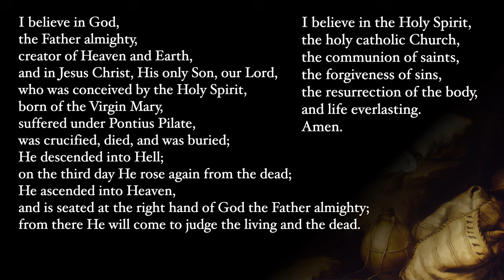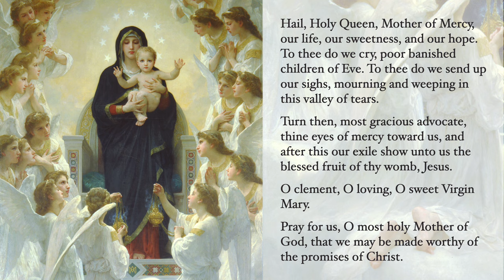Joyful Mysteries - Rosary with Sacred Art, Vol. III - No Music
Meditate on the joyful mysteries of the rosary with sacred art. This video is volume III and contains different artwork from volumes I ) and II

Images:

Images are in the public domain in the United States and were sourced from Wikimedia Commons, the Cleveland Museum of Art, the Minneapolis Institute of Art, the Museum of Fine Arts Ghent, the Museum of New Zealand Te Papa Tongarewa, the Rijksmuseum, and the Statens Museum for Kunst.

Opening:
Murillo (Hermitage)
Murillo (Louvre)
Sassoferrato
Anonymous (Petit Palais, Paris)
Batoni
Saraceni (Met)

Annunciation:
Stom (Uffizi)
Agostino Masucci (Statens Mus. for Kunst)
Correa de Vivar (Prado)
El Greco (Thyssen-Bornemisza Mus.)
Vincenzo Carducci (Prado)
Corrado Giaquinto (Yale Univ. Art Gallery)
Janssens (Mus. of Fine Arts, Ghent)
Murillo (Wallace Coll.)
Francisco Rizi (Prado)
Guercino (Chiesa di Santa Maria Maggiore, Pieve di Cento)
Francesco Solimena (Statens Mus. for Kunst)
Claudio Coello (Convento de San Plácido, Madrid)
Sassoferrato (KHM, Vienna)

Visitation:
Jean Jouvenet (Notre-Dame de Paris)
P. de Champaigne (Seattle Art Mus.)
Francken I (Mus. of Fine Arts, Ghent)
von Blaas (Sammellust Gallery)
Ambrosius Francken II, Frans Francken II, and Joos de Momper II (St. Paul's Church, Antwerp)
Palma Vecchio (KHM, Vienna)
Giaquinto
Unknown
van Herp
Pieter Claeissens the Elder
Tissot (Brooklyn Mus.)
Peti (National Sculpture Mus., Valladolid)
Batoni (Hermitage)

Nativity:
Rubens (Prado)
Dolci (Cleveland Mus. of Art)
Cornelis de Vos (St. Paul's Church, Antwerp)
Maíno (Prado)
Pedro Núñez del Valle (Prado)
Melchior Paul von Deschwanden
Mengs (National Gallery of Art, D.C.)
Rubens (St. Janskerk, Mechelen)
Singleton Copley (Mus. of Fine Arts, Boston)
Stom (Liechtenstein Mus.)
Bernardo Cavallino (Cleveland Mus. of Art)
Filippo Lippi (Gemäldegalerie)
Albert Edelfelt (National Mus. in Poznań)

Presentation:
Tiepolo (Nationalmuseum, Stockholm)
Andrea Celesti (San Zaccaria, Venice)
Andrea Mantegna (Gemäldegalerie)
Jordaens (Rubenshuis)
Guercino (National Gallery, London)
Louis de Boullogne (Musée Acadien de l'Université de Moncton)
Cleyn (Statens Mus. for Kunst)
Il Giovane (San Giorgio Maggiore, Venice)
Nuvolone (Piacenza Civic Mus.)
P. de Champaigne (Musée des Beaux-Arts, Dijon)
Tissot (Brooklyn Mus.)
de Pereda (Musée Condé)
Murillo (Hermitage)

Finding:
Luca Giordano (Minneapolis Institute of Art)
Marie Ellenrieder (Royal Collection)
Claude Vignon (Grenoble Mus.)
Giovanni Paolo Panini (National Mus. in Warsaw)
Valentine Green, after Adriaen van der Werff (Rijksmuseum)
Unknown, after Pinturicchio (Mus. of New Zealand Te Papa Tongarewa)
Claudio Coello (Prado)
Unknown (Basilica of Our Lady of the Rosary, Lourdes)
Unknown (Cathedral of the Holy Trinity, Quebec City)
P. de Champaigne (Musée des Beaux-Arts, Angers)
Feliks Szynalewski (National Mus. Kraków)
Gregorio Vásquez de Arce y Ceballos
Jerónimo Jacinto de Espinosa (Museu de Belles Arts de València)

Closing:
Bouguereau (Petit Palais, Paris)
Murillo (Walker Art Gallery)
Murillo (Louvre)